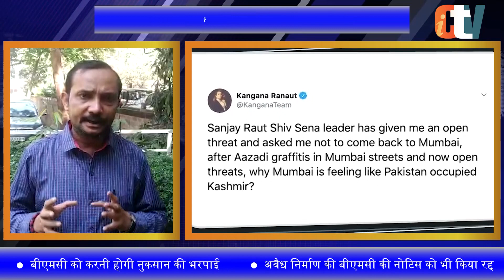कंगना को मिली राहत!